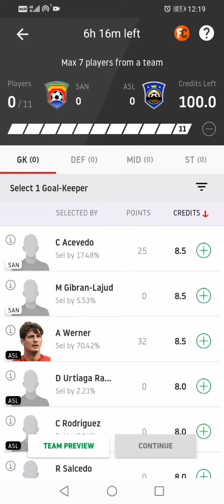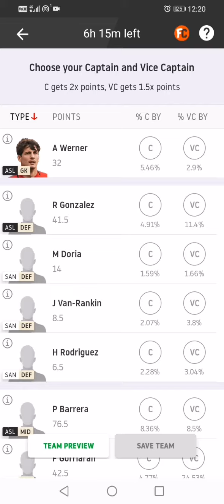SAN Vs ASL Create Team | SAN Vs ASL Create Football Team | By Predict 11